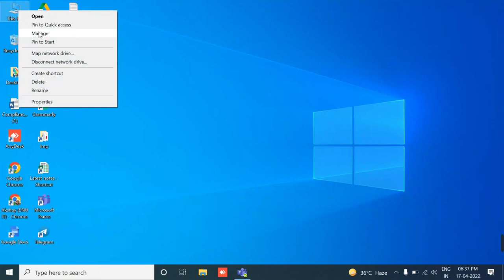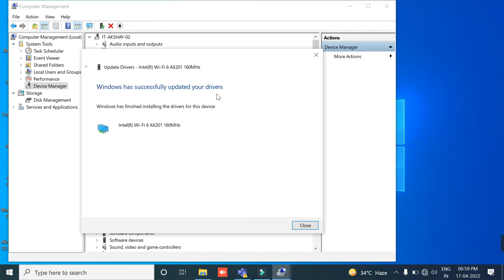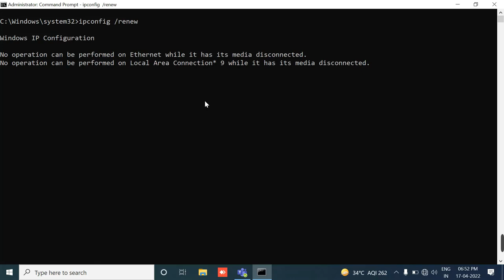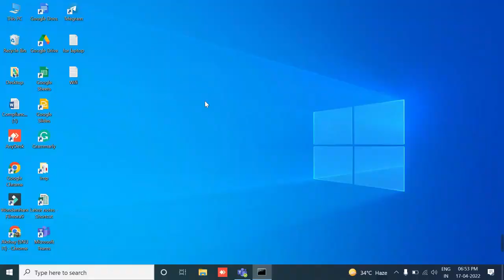How to Connect WiFi Windows 10 Laptop PC (2022)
Setup pc computer internet (wifi) connection.